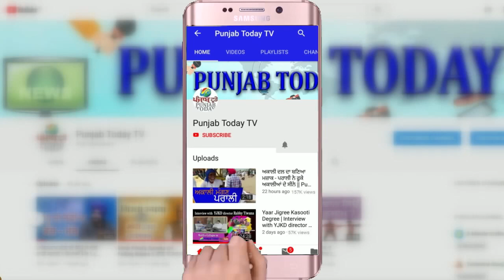राकेश टिकैत ने सरकार के साथ-साथ गोदी मीडिया को धोया | Rakesh Tikait vs Godi Media | Punjab Today TV